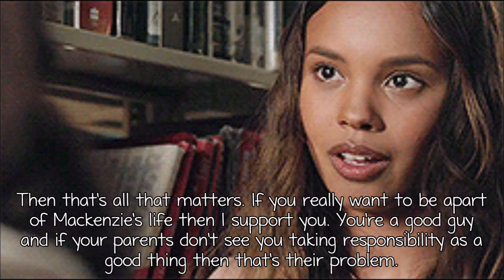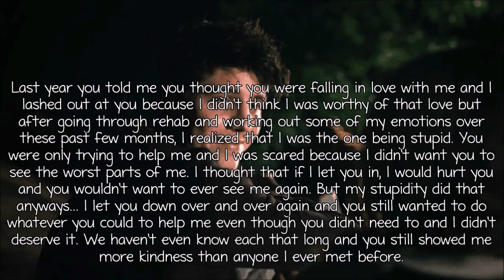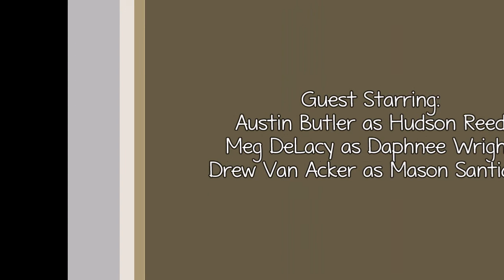Always & Forever: S1 E24 [Season Finale]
Last episode for this season. :) I have officially decided to end the season here and save some of the other ideas I had planned for the end of this season for the first half of season 2. I'm gonna start posting more of some of my other stories again soon too. I just wanted to finish this season first like I've mentioned before continuing the others like Beautiful Disaster and Touched by an Angel. Those are the next two I'm going to try and focus on over the next few months. I hope you all liked this season and leave me some ideas you wanna see in season 2! :D